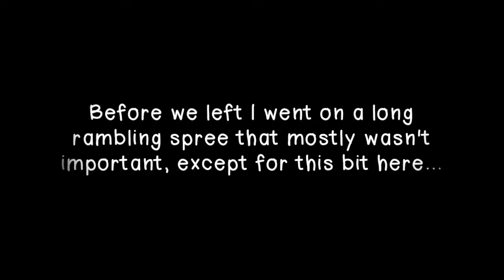LIONS AND TIGERS AND CUPCAKES!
We hit the Dallas zoo when every public school was there, but we got cupcakes, so it's all good!